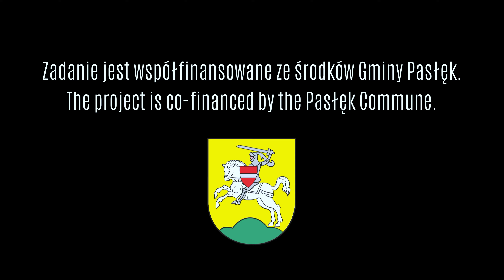Dieterich Buxtehude - Toccata in F BuxWV 156 | Krzysztof Musiał | Hildebrandt organ in Pasłęk